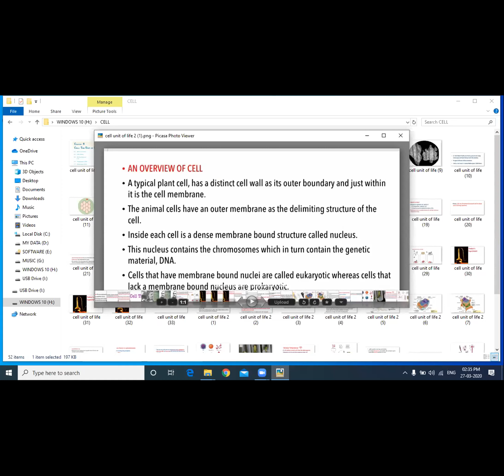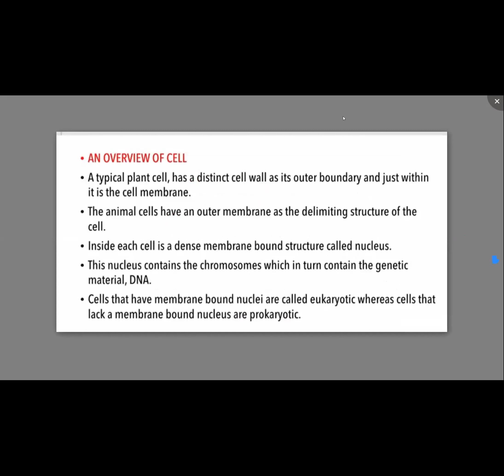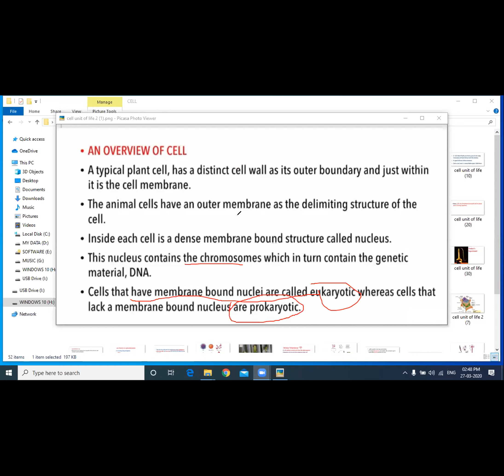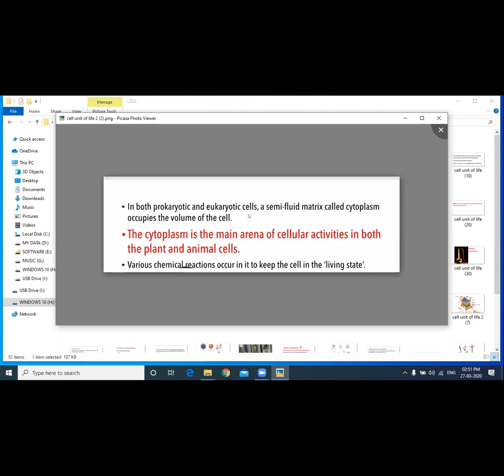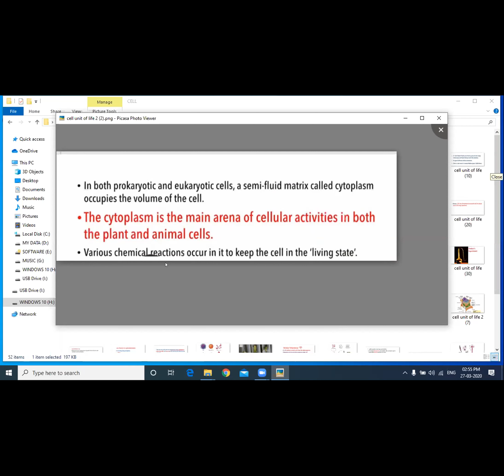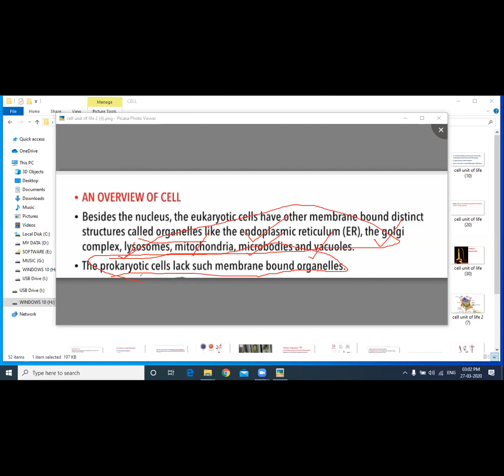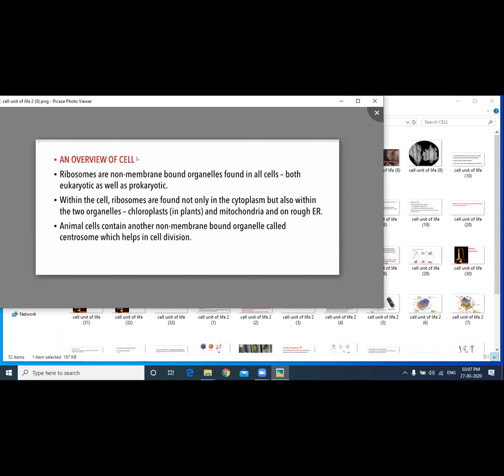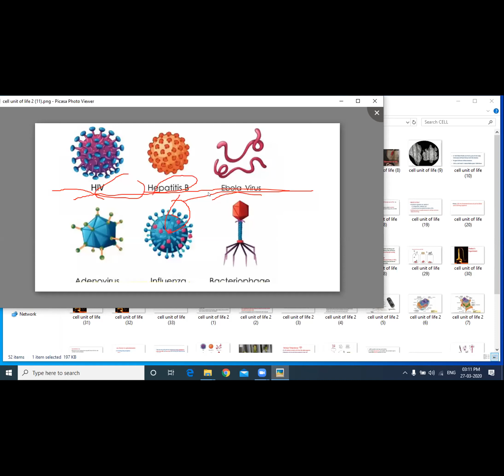cell unit of life: overview of cell,DAY 2 / date 27 March ,neet biology online class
overview of cell

THIS IS THE WONDERFUL PLATFORM TO LEARN ALL CRITICAL POINT AND IMPORTANT CONCEPT RELATED TO BIOLOGY